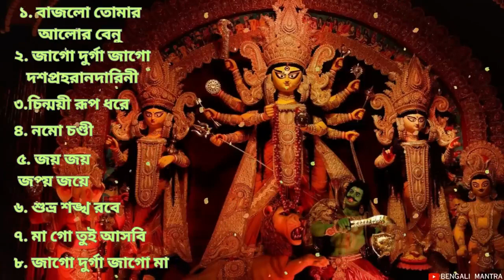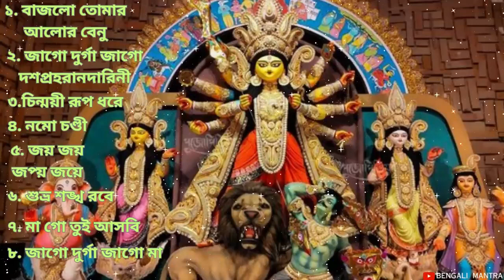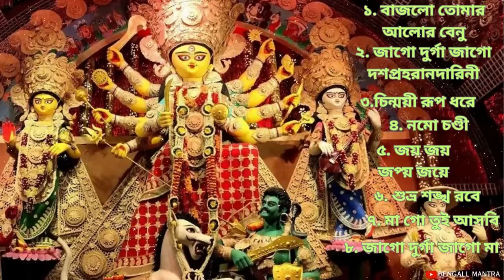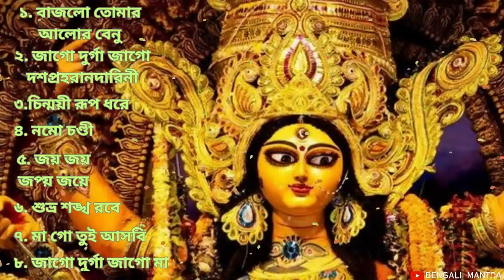Agomoni Gaan 2023 | আগমনী গান || Mahalaya Durga Durgotinashini | Durga Puja song - Mahalaya 2023 (2)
Description

আগমনী গান.. Agomoni Song part 2 / Durga puja song 2023 || Mahalaya/ Mahishasura Mardini
Agomoni Gaan || আগমনী গান || Mahalaya Durga Durgotinashini || Durga Puja song

আগমনী গান
Agomoni song
agamani gaan
agomoni gaan
Jatajuta Samayuktam
jaya jaya japya jaye
yaa chandi
 Mahalaya song
 Mahishasura Mardini
Durga Puja
Birendra Krishna Bhadra
Bani kumar
Pankaj mallick
chandi path
durga stotram
durga maa
ma durga
jai ma durga
kumartuli
Bengali Mantra